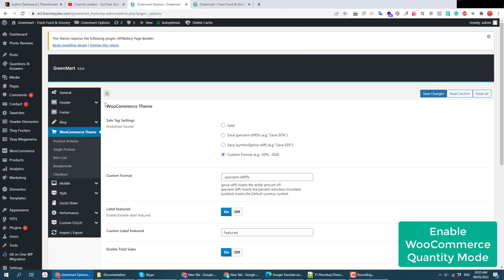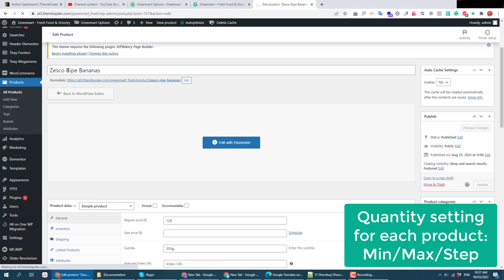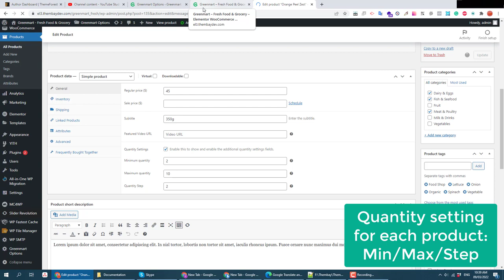[GreenMart 4] Fresh Food Skin - Min/Max/Step Quantity Option"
Documentation | GreenMart – Organic & Food WooCommerce WordPress Theme

🏆 2024's Organic & Food Elementor Theme. Try for Free.
🎯 Compatible with Elementor, WP Bakery
🎯 Compatible with Dokan WC Marketplace WCFM and WC Vendors
🎯 Optimized Mobile WooCommerce Theme
🎯 One-Click Demo Installation

We thank you for purchasing our theme. Hope our theme will be of great help for you to succeed. We appreciate your decision to read the manual before the request for our support.

Check out our themes and you can find everything that you need. We always do the best to make our customers be satisfied with our awesome work.